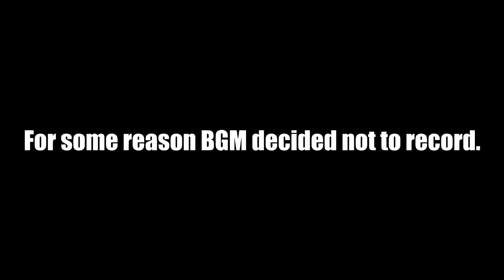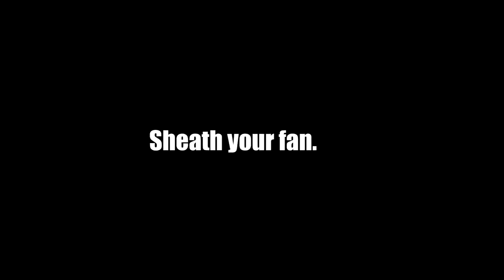ROANA RAISED! AND SHE'S INCREDIBLE! (Epic Seven)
Today in Epic Seven we're checking out the newest hero, the Soul Weaver Roana.

During video, in order: Smoking Lounge, In The Hotel Lounge, Brasiliera Lounge, In The Lounge.